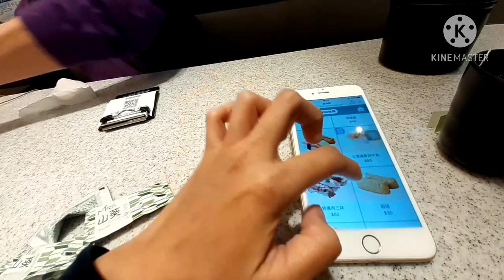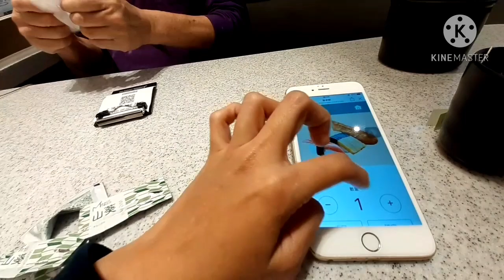HBD TO ME TERIMAKSIH NENEK || Nenek merayakan ulang tahunku BAHAGIANYA AKU 🥰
Begitu baik beliau di bulan kelahiranku ultahku wlw begitu cepat blm tgl nya 😁 terimakasih nenek dan keluarga